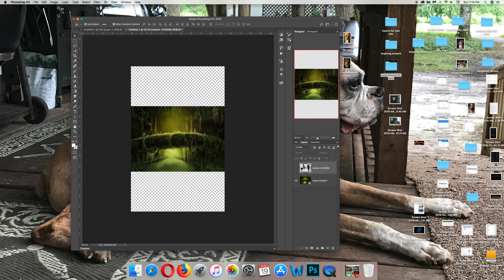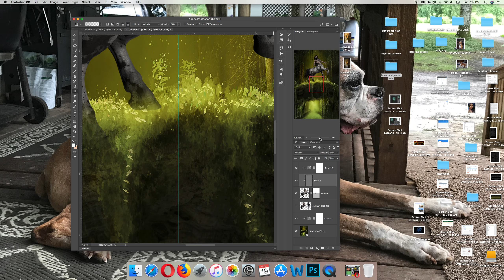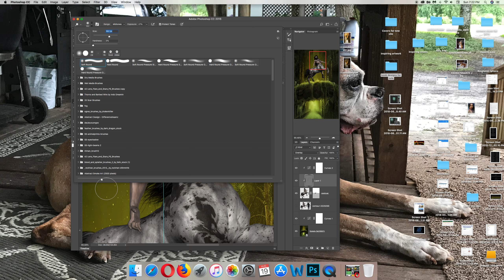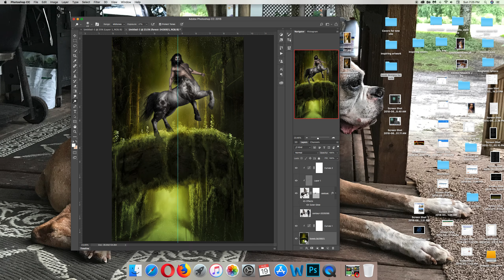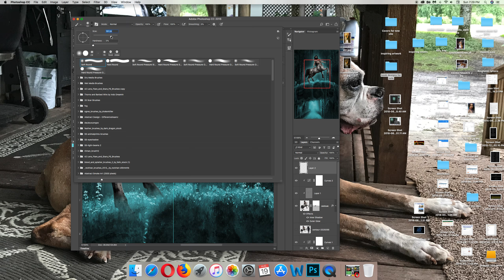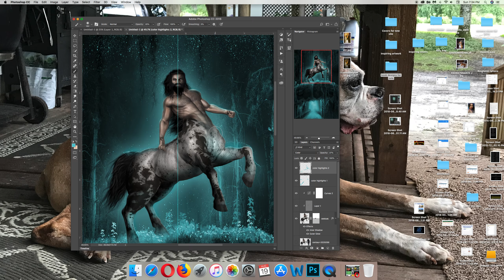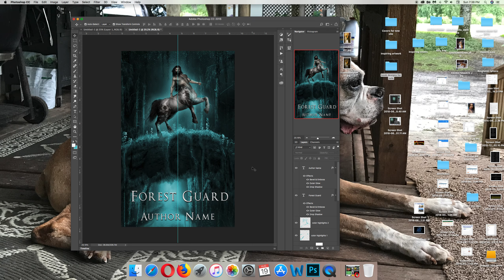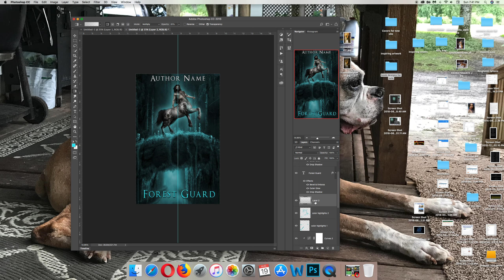Basic book design for beginners in PS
This was made for a friend learning how to add two images and blend in color, dodge, burn, etc. Nothing spectacular just a simple video on how to do a cover using a few elements in Photoshop.

This was done on iMac and using Photoshop CC 2018
Background image: